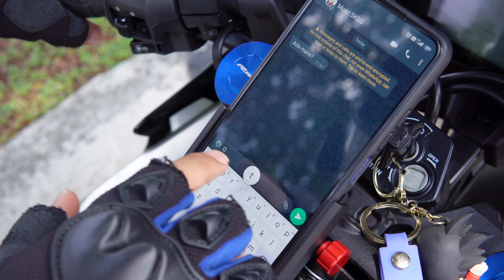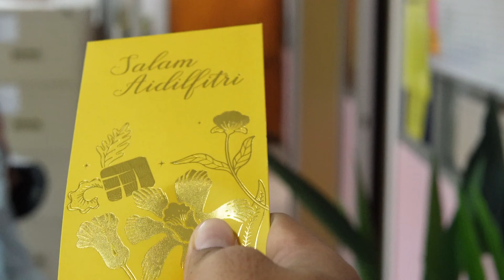SELOKA RAYA SK BUKIT GELUGOR 2024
Video Raya  “Seloka SK Bukit Gelugor 2024”

Gandingan mantap dari barisan pentadbir, guru, dan staf SK Bukit Gelugor untuk menghasilkan video raya.